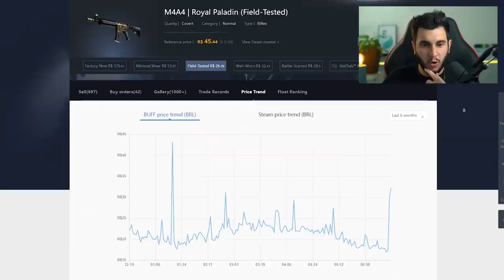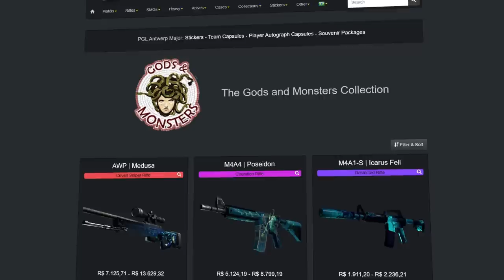Compre Agora ou Se Arrependa! MELHORES SKINS DE M4A4 DO CS:GO